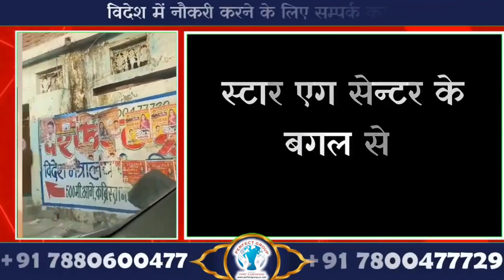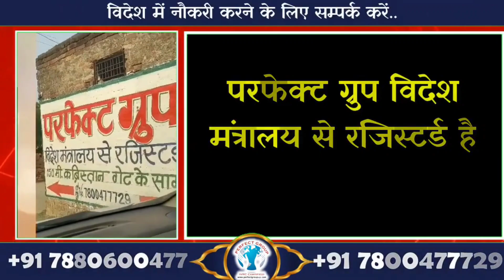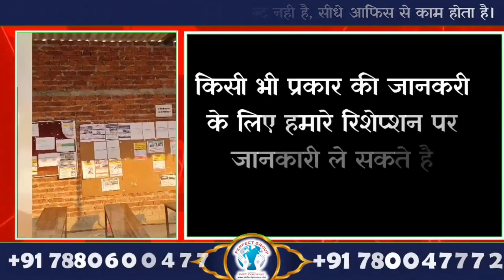आजमगढ़ के गुफरान के पास आज | शोहरत पैसा इज्जत सब कुछ है,| अनसुनी बातें सुनिए | Perfect Group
आइए जानते है परफेक्ट ग्रुप से गए इस वेल्डर के बारे में  जो कि 3 साल पहले गये थे हेल्पर के काम में और वहाँ पर सीखकर बन गये वेल्डर ...
दोस्तों हम आपके सपनों को साकार करते है हमारा ऑफिस गोरखपुर में है हमारी कोई दूसरी आफिस नही है। अब तक हमनें कई हजार लड़को को विदेश में बिना किसी दिक्कत के भेजा है, जो अपने परिवार का खर्च ही नही बल्कि अपने सपनों को भी साकार कर रहे है आज हमारी ऑफिस की लोकप्रियता और विश्वास इतना बढ़ गया है, कि लोग देश के कोने-कोने से आकर अपना काम करा रहे है। ये विडियो एक मिशाल है दोस्तों, वीजा से लेकर कम्पनी तक पहुचाने तक का सफ़र. दोस्तो इस विडियो को इतना शेयर कर दीजिए कि सभी लोगों तक ये विडियो पहुँच जाए ताकि हर किसी को रोजगार मिल सकें। दोस्तो हमारे सभी सोशल मिडिया लिंक नीचे दिये गये है इसको ज्वाइन कर लिजिए और अपने दोस्तों, मित्रों और रिश्तेदारों से भी करा दीजिए.. ताकि सभी जानकारी आपको मिलती रहें।
@dubai helper job
@dubai helper jobs
@dubai jobs
@helper salary in dubai
@job in dubai airport helper
@jobs in dubai
@dubai helper salary
@helper job in dubai
@job in dubai
@dubai helper jobs company
@dubai helper job and salary
@dubai packing helper job
@hotel helper job in dubai
@helpers salary in dubai
@kitchen helper job in dubai
@helper job,packing helper jobs in dubai
@hotel helper salary in dubai
@job in dubai for ladies
@fresher jobs in dubai
दुबई कैसे जाएं विदेश जाने का ऑफिस
दिल्ली से दुबई दुबई में हेल्पर की सैलरी
दुबई वीज़ा
@विदेश में नौकरी
@विदेश में नौकरी करने की लिए क्या करे
@विदेश मे नौकरी करनी है?

Produced By: Perfect Group
Edited By: Md Shahid Ansari